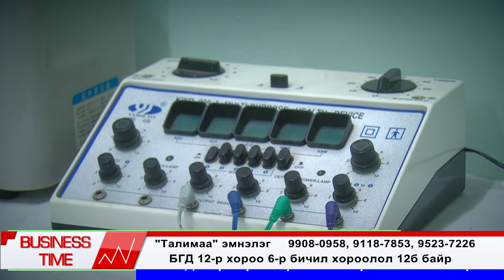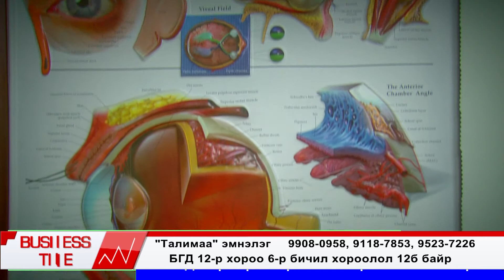ТАЛИМАА ЭМНЭЛЭГ утас: 99187853, 91187853, 88833377